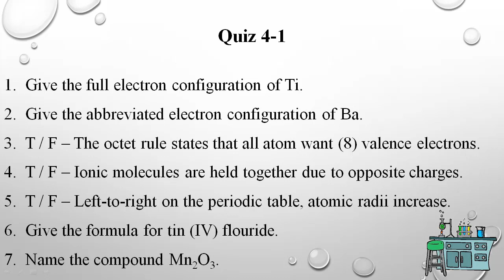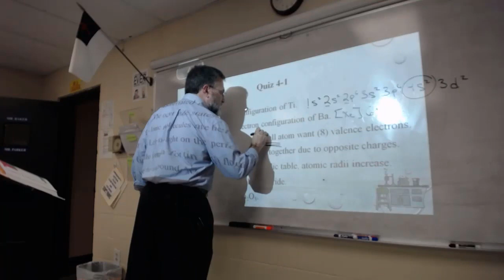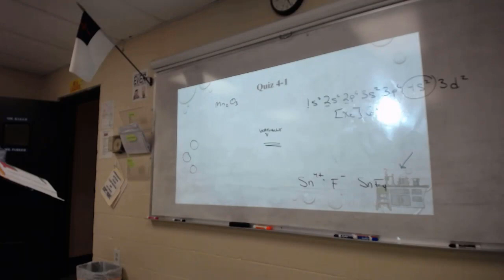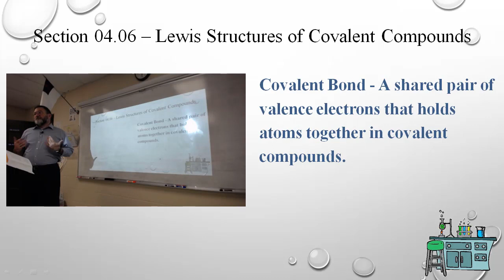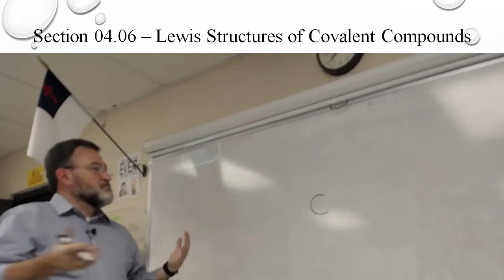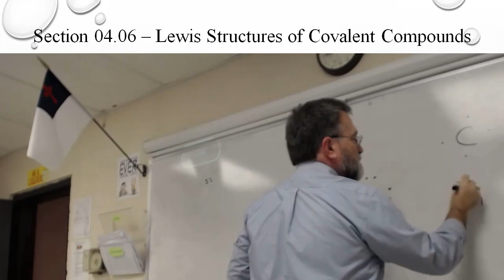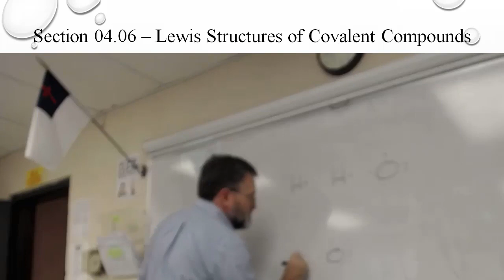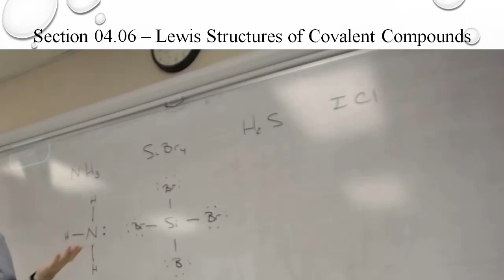Chemistry 04.06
Lewis Structures of Covalent Compounds (Part 2)